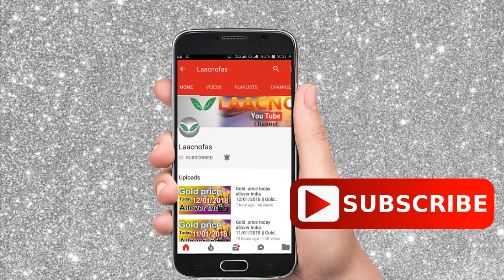Silver rate today:silver price today in India (July 2020) silver rate